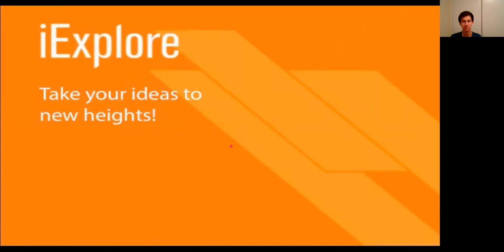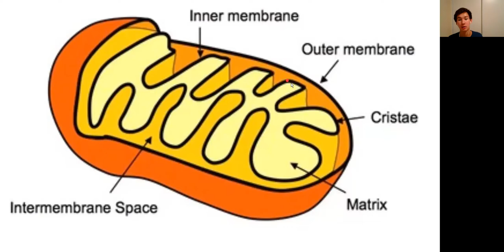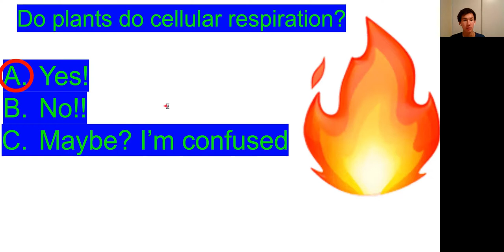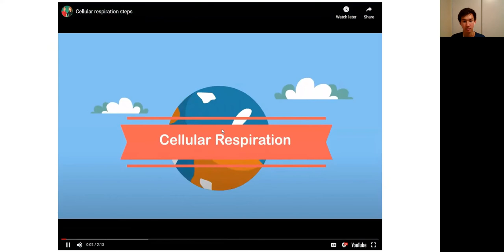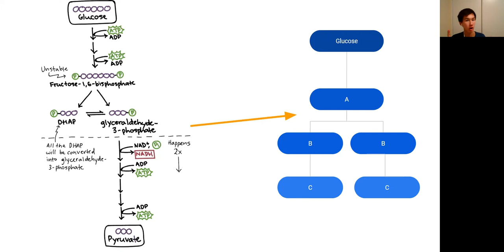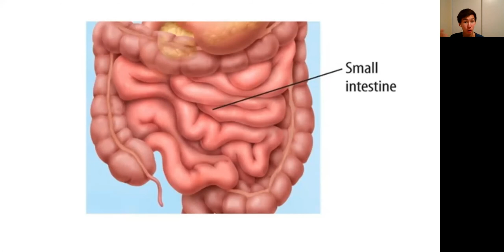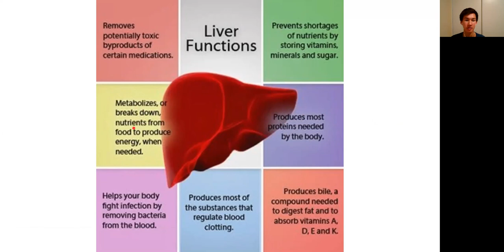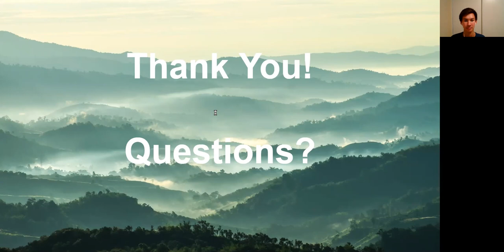Cellular Respiration (Hosted by Ryan Kern)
Welcome to iExplore’s official YouTube channel! As a nonprofit organization, we strive to produce quality webinars available for all to view for free!

Have you ever wondered how our bodies turn food into energy? Or where does our food go after we eat it? Ryan will be answering these questions and explaining the fascinating process that our cells use to make their own energy! He will explain the process of cellular respiration, how our cells get energy!!

Thank you for checking out our video! Take your ideas to new heights!

Timestamps:
0:01:01 Introduction
0:26:57 Chemical Equation
0:31:25 Video:  Cellular Respiration
0:33:46 Questions and answers
0:43:49 What happens in our digestive system?
0:55:22 BrainPop: Cellular Respiration video
1:06:21 Questions and answers.